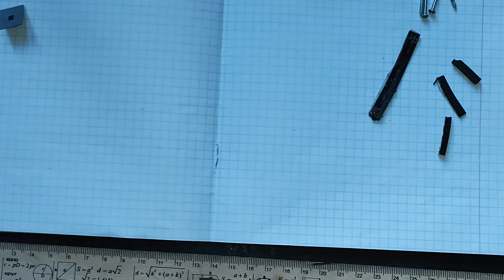НАНО-ФЭУ на 2000 вольт плата MiniRad-D D-tech Сцинтиллятор Радиационный пейджер.Дозиметр ФБР 4K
наши БЕСПЛАТНЫЕ услуги:
гамма-спектрометрия, замер/поиск радиации: ГАЗ РАДОН + НЕЙТРОНЫ + АЛЬФА + БЕТА + ГАММА + РЕНТГЕН, анализ продуктов питания и другого в свинцовом домике гамма-спектрометром + слюдяными счетчиками Гейгера в свинцовом домике, помощь в продаже, помощь в покупке, обмен, аренда/прокат, доставка, ремонт, разработка, диагностика, обслуживание, консультации, помощь с поверкой приборов, и/или любую другую информацию...

Рад приветствовать вас на канале
Дозиметрия и спектрометрия-это наше основное занятие

Если у вас слабые знания и навыки в области дозиметрии; нет понятия, как пользоваться приборами; как правильно проводить замеры и что для этого нужно; или не знаете, как сделать вывод (охарактеризовать) по полученным результатам, но при этом есть желание разобраться в этом:
Я помогу ВАМ и с радостью отвечу на все ваши вопросы.

Их можно задавать в комментариях под видео, или сюда

Местонахождение: Украина
Доставка почтой по всему Миру